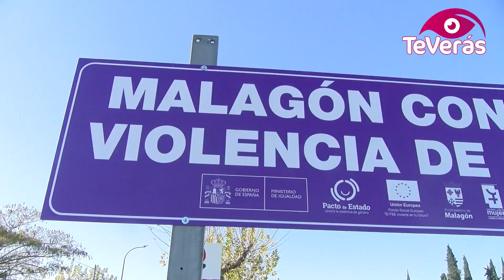Malagón inaugura papeleras y paneles informativos en el Día Contra la Violencia de Género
Con motivo del Día Mundial para la Eliminación de la Violencia Contra la Mujer, el Ayuntamiento de Malagón ha inaugurado unas papeleras y paneles como símbolo de apoyo a esta causa. Se trata de 20 papeleras que se encuentras distribuidas por la calle Tercia y cuatro paneles informativos colocados en las entradas de Malagón desde Fuente el Fresno, Daimiel, Ciudad Real y Porzuna.